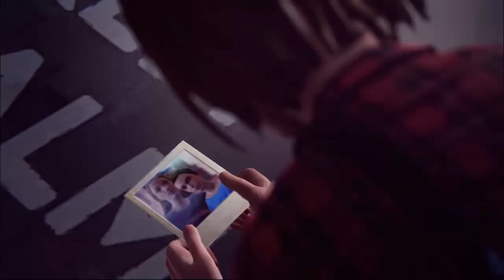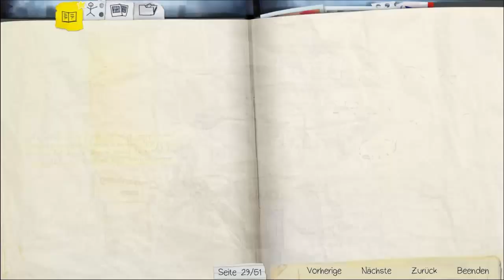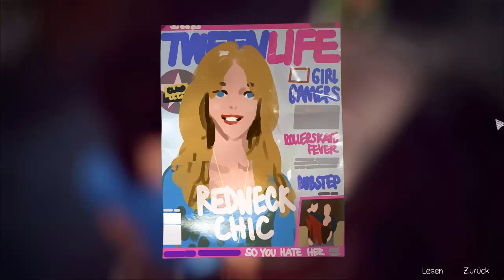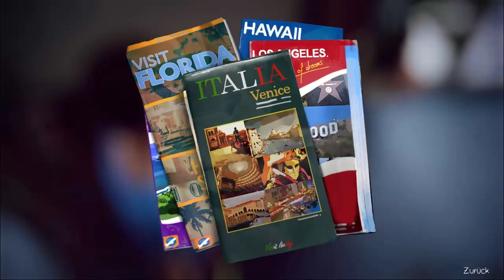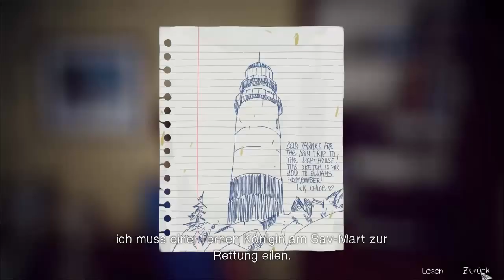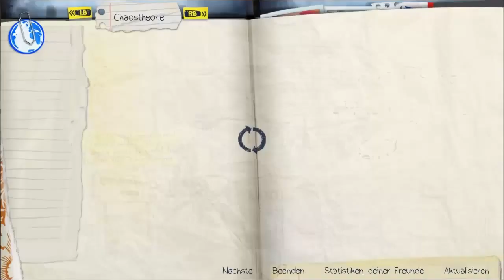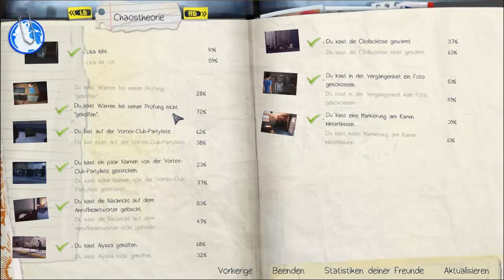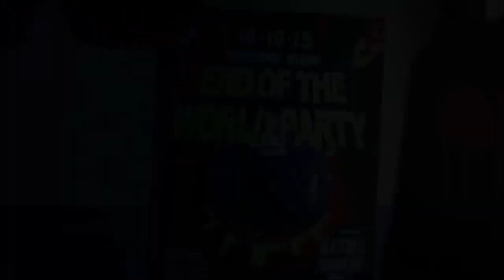LIFE IS STRANGE #36 Butterfly Effect ● Let's play Life is Strange deutsch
Ein Flügelschlag einer Entscheidung... Das ist mit Sicherheit gar nicht gut... auch wenn es nun erst so erscheint. Verdammt, Max!